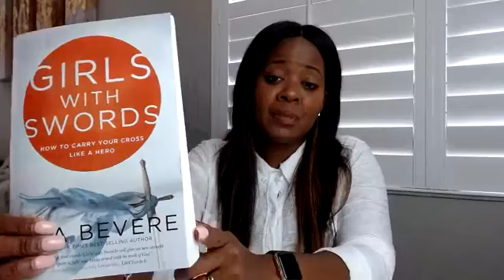God Makes ShEROES out of the Least of Us! By The Hands OF A WOMAN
God's agenda is being walked out in the earth regardless of what the world's culture is doing. Satan's agenda sits at the feet of the Father and God is raising up women of integrity and un-compromising hearts who will carry out His will with power, love, and courage. Rise Up Godly Women! You are that BATTLEAXE in the hands of the Lord to thwart the plans of the enemy and to raise up the next generation that comes behind you to be a remnant for the King of Glory!